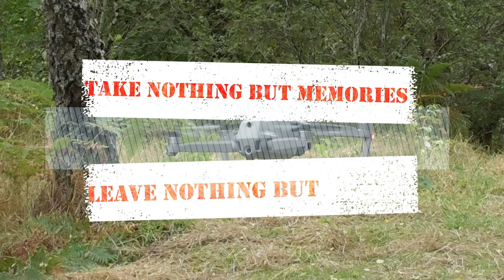FORT FIDDES and a storm in a Teacup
We head East and visited a spot we have not been for awhile, just what is this place called?

Diary:

20 Nov 2020

We left in the dark from home this week; we are headed for Fort Fiddes, near Pennan on the Aberdeenshire coast.  We had our supper on the way.  There is nobody about on arrival but the parking bay dividers have been removed, they were logs.  It is cloudy, cold and windy but the forecast is dry.  The wind is blowing and rocking the van.  So it is time to get settled, no FM radio so resorted to the internet for music.  Soon time to head for bed and get rocked to sleep by the wind.

21 Nov 2020
Sounds blustery outside and when we got everything opened up we found it was.  After breakfast and a cuppa we went out to explore.  Lindsay walked to the fort and I videoed from up top.  Later the wind dropped and I flew the drone.  Lindsay had brought her home made Tomato Soup and I needed it.  After only half a batter I brought the drone back.  It was freezing and I could hardly feel my fingers, the soup sorted that problem.  Radio wise I decided against putting the mast up.  I listened to more Rugby Internationals then we looked at the video and photos we collected.  Then more tea and music then time for bed.

22 Nov 2020
No radio this morning, HF crowded and no “proper” antenna VHF out of range.  So after breakfast and a couple of pots of tea we headed towards home.  On route we saw a Sparrowhawk catch lunch and a buzzard joined in a little later in another field by the road.  Get back to watching the road David.

Wildlife:
Field Mouse